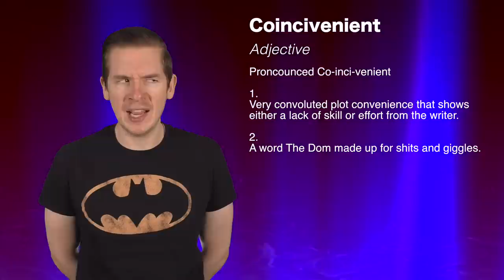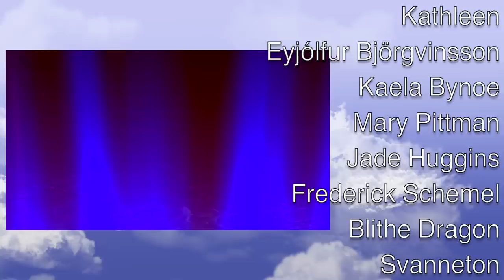Netflix A Series of Unfortunate Reviews, The Hostile Hospital ~ The Dom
The Dom reaches Book the Eighth in his Series of Unfortunate Reviews. Will Netflix follow the same formula its used to adapt all previous installment or will it finally surprise him?

Mail stuff to Dom:
225 Simi Village Dr
93094